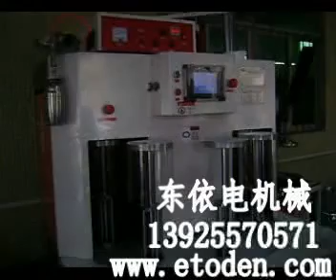PVC cover lids gluing machine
Toden cylinder machinery is specialized in producing the Automatic cylinder gluing side machine, cylinder machine, automatic cylinder gluing side machine, cylinder gluing machine, gluing machine cylinder cover, cylinder cover dispenser, cylinder curling side machine , Six-heads cylindrical curling side machine, two heads cylinder curling side machine set at the same time as one of the private sector research and development production, automatic feeding, automatic molding cylinder, custom size, self-made of the length, high speed (per hours drawing tablets 800 meters, depending on the length of the cylinder may be), effective (not grinding to spend cylinders, sticky side is beautiful and no blanch). (For Sheet APET / PVC / PETG)The company is relying on a powerful machine to processing abilities. It can provide PP, PVC, PET plastic boxes and all kinds of cylindrical sticky side, also can plastic boxes for customers processing operations. We also can provide for free when you are confused of PVC, PET, PP plastic box and all kinds of the cylinder box gluing side, plastic box's questions.